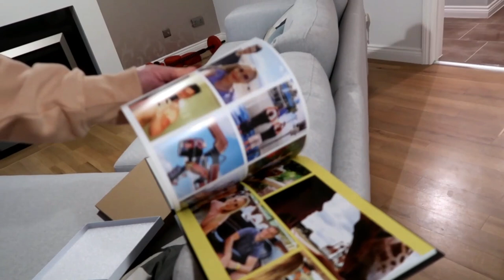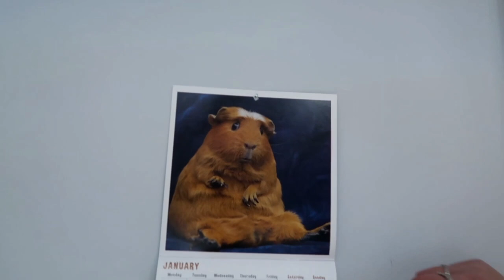House Update 2 - Bedroom Additions, Living Room Changes And More! | Vlog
We're back! To kick off what will hopefully be a much brighter 2021 for us all, join Tom and Stace as we invite you in to our home for another house update! Since our previous video in the playlist documenting the progress we've made with our home, we have made quite a few significant changes in our bedroom and living room areas. As well as showing you the new additions, we take a stroll to our local nature reserve, eat a mouth watering takeaway, chat about our plans for the future, plus more!